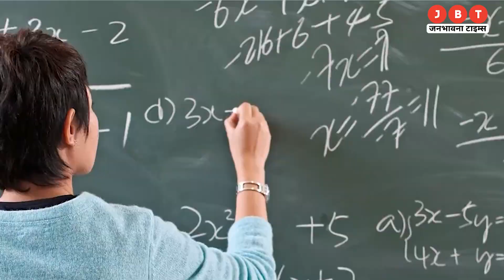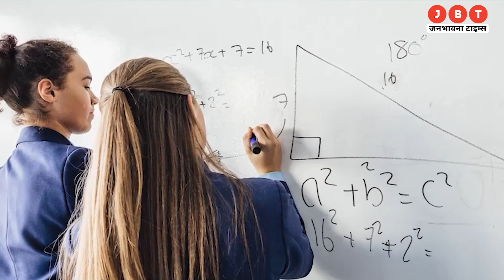18 साल तक ये सब्जेक्ट होगा जरुरी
ब्रिटेन में जल्द ही सभी छात्रों के लिए 18 वर्ष तक गणित की पढ़ाई अनिवार्य की जा सकती है. प्रधानमंत्री ऋषि सुनक इस योजना पर काम कर रहे हैं. न्यूज एजेंसी के मुताबिक साल 2023 के अपने पहले भाषण से पहले पत्रकारों को दी गई जानकारी के अनुसार प्रधानमंत्री ब्रिटेन लोगों में बेहतर गणित की समझ को लेकर इस योजना की घोषणा कर सकते हैं.

Maths may soon be made compulsory for all students in the UK until the age of 18. Prime Minister Rishi Sunak is working on this scheme. According to the news agency, according to the information given to journalists before his first speech of the year 2023, the Prime Minister can announce this plan for better understanding of mathematics among the British people.

24x7 Hindi News Youtube Channel Jbt Live available on all social media platform's like Facebook, YouTube and Twitter.